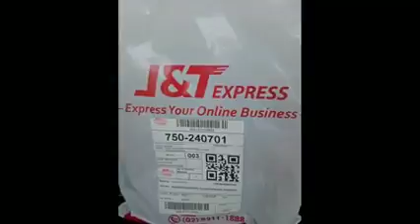Another transaction and blessing👌👌👌 Hataw kahit pandemic✌️✌️✌️